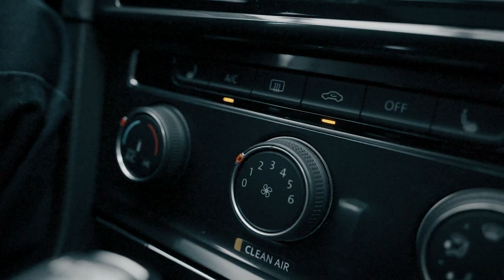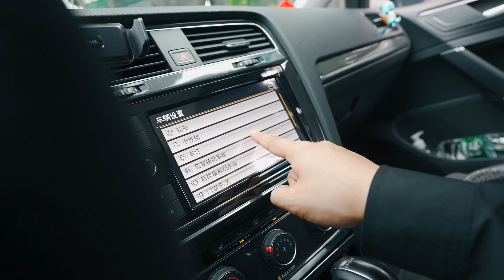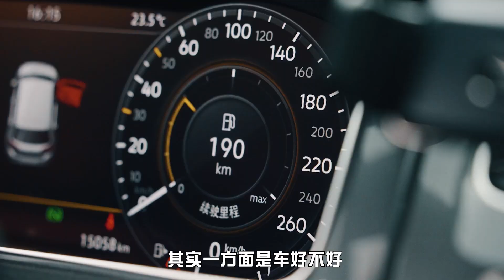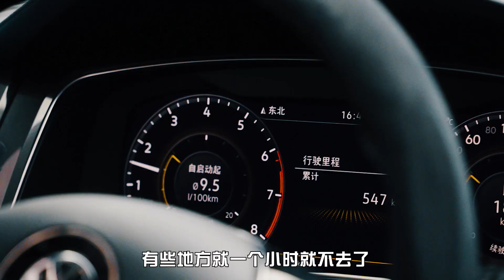大众高尔夫使用报告：有些事只有买了才知道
微博：无才